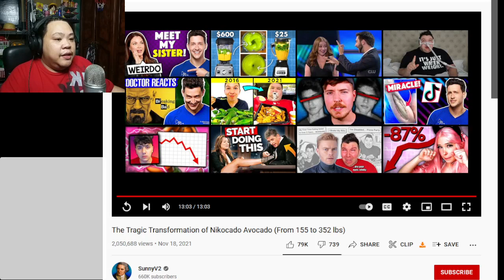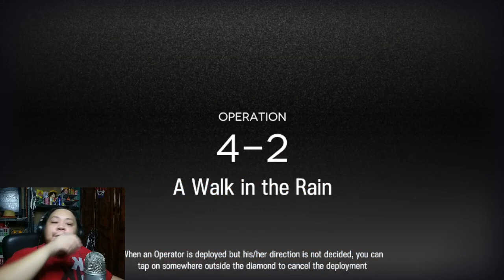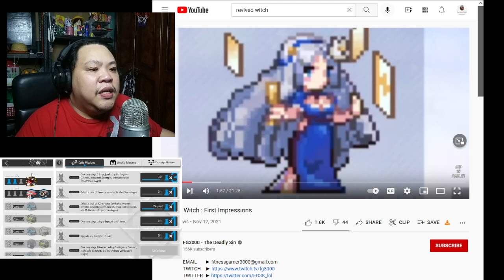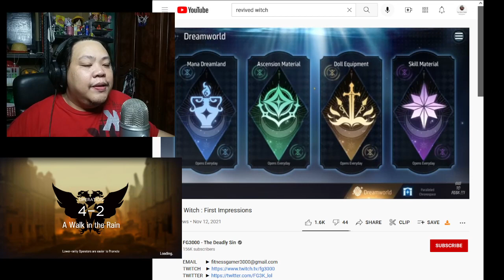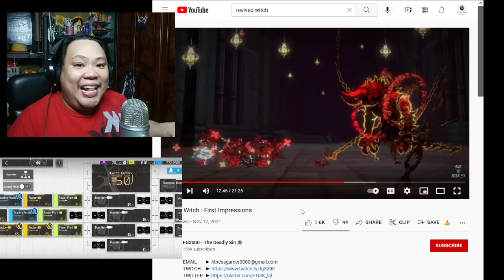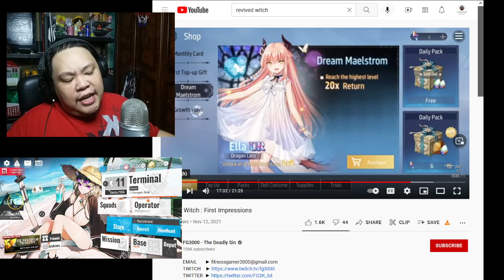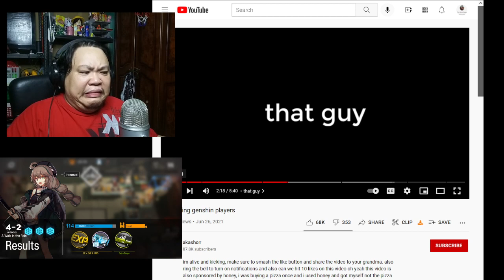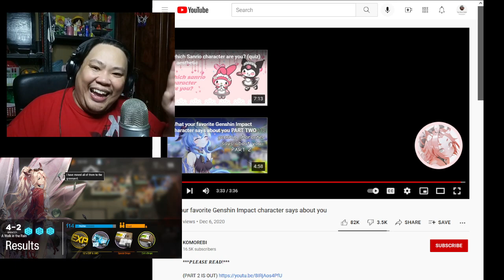Daily Arknights and then chapter 7!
Well I played this before the update XD -- Watch live